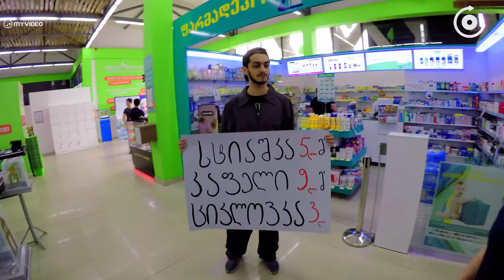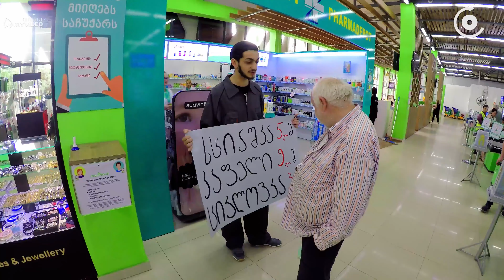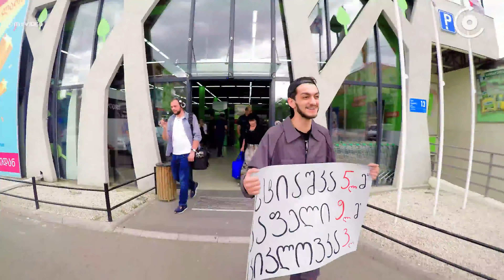Stop SMS. სარეკლამო მესიჯების რისხვა